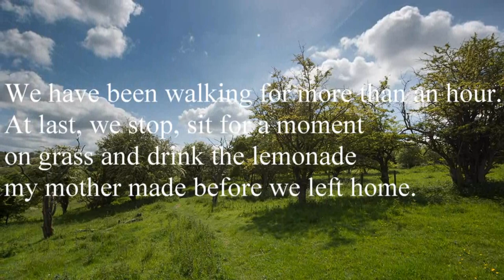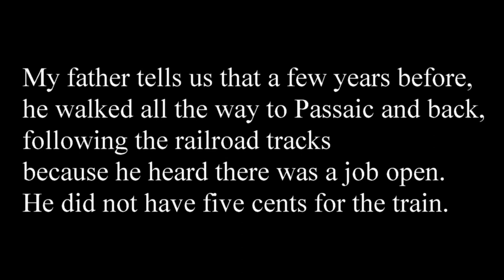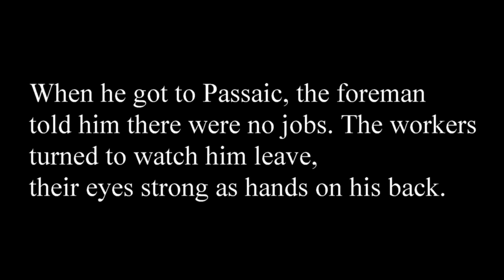Poem - Ethnic Studies 130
In Memory We Are Walking by Maria Mazziotti Gillan